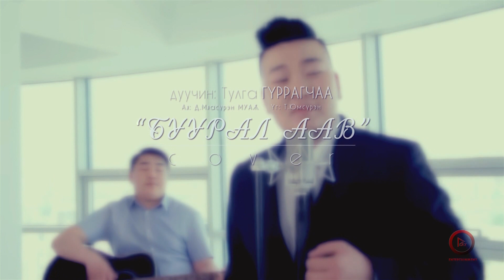T GURRAGCHAA-Buural aaw Буурал аав-Т.Гүррагчаа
Дуучин Т.Гүррагчаагийн коверлож дуулсан "Буурал аав" дууг PLAY энтертайнмент дүрсжүүлж дууслаа.
Таалан болгооно уу.
Дуучиндаа дараа дараачийн уран бүтээлд нь өндөр амжилт хүсье.